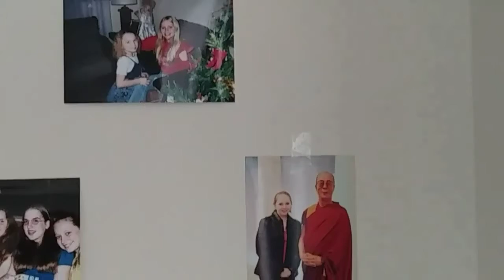Empower You Contest Submission – Amy Beach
IIN Scholarship Contest Video Submission